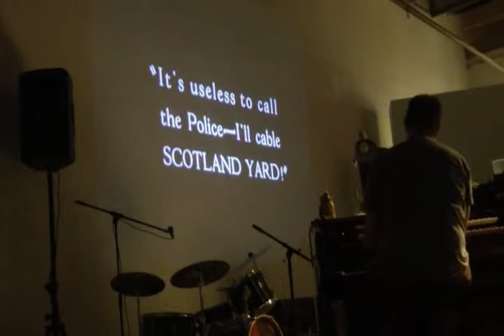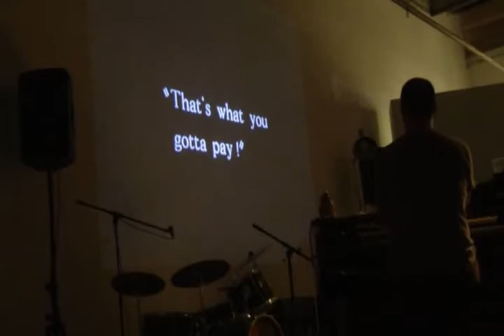Dominique Leone 11/9/10 The Lab, SF [Organ Spectacular] pt 1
Dominique Leone 11/9/10 The Lab, SF [Organ Spectacular] pt 1 of 2